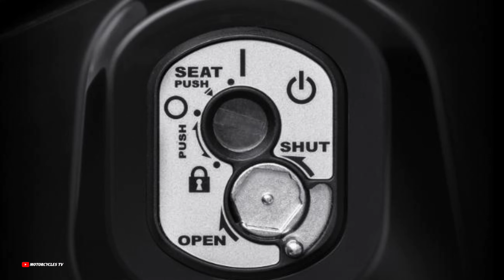Details New 2024 Honda Wave Rsx 2024,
Details New 2024 Honda Wave Rsx 2024, Honda Wave RSX 110 model 2024, Announced Price, Colors, Released Date in Vietnam,